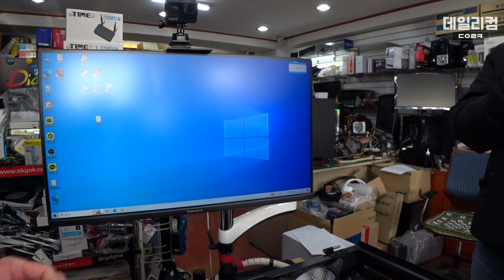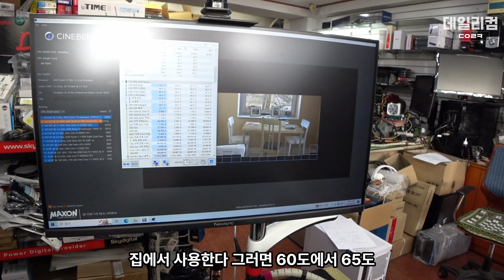전원을 켜면 바이오스 에러나고 바이오스 설정이 자꾸 풀려요 | 사용 중 이지디버그 LED 불이 들어와요 | 컴퓨터 수리 매장 일상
감사합니다 ❤😊🎉